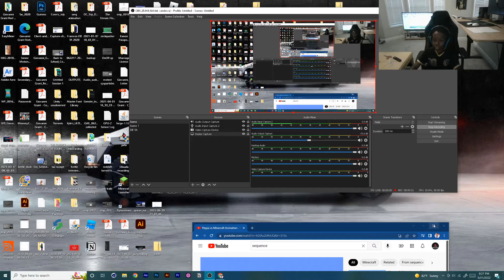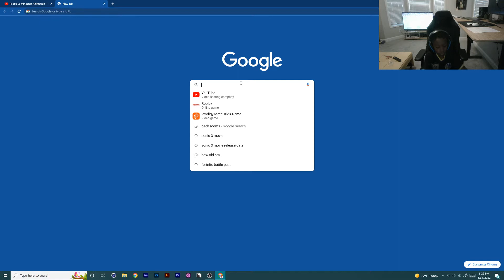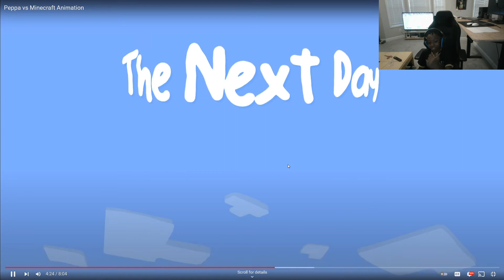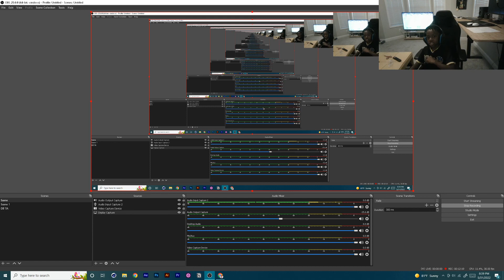reacting to a peppa pig animaion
peppa pig vs minecrft